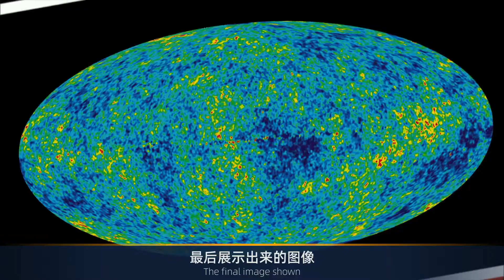科学家怀疑有外星人在背后操纵地球？发现太阳系存在三处“异常”